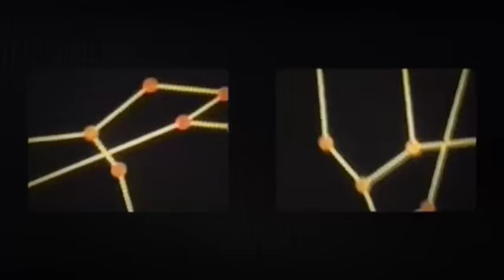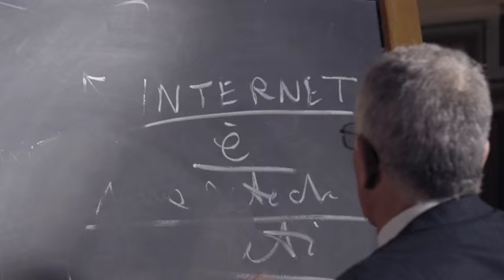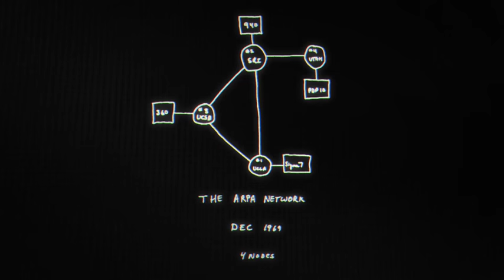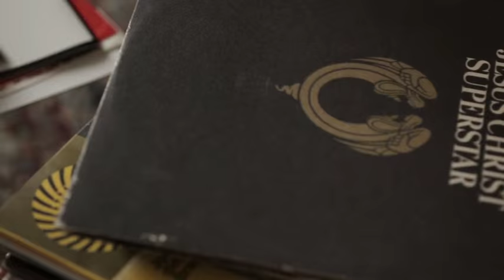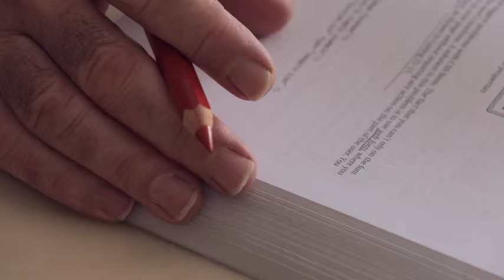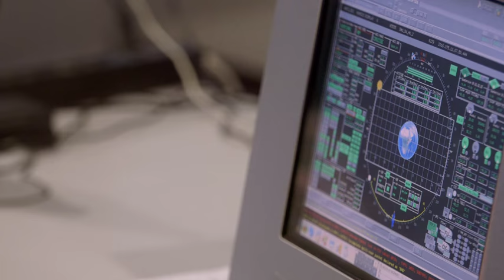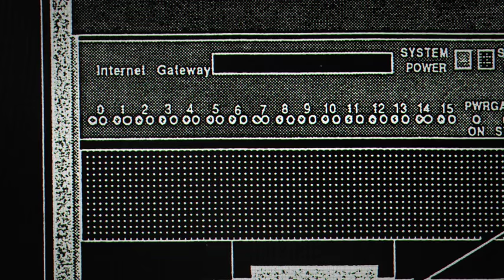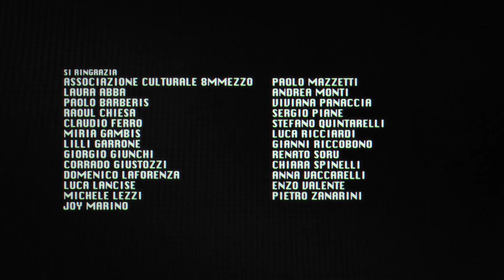Il giorno in cui l'Italia scoprì Internet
Il documentario prodotto da RaiCultura, firmato da Riccardo Luna e Alice Tomassini, dal titolo: ''Login, il giorno in cui l'Italia scoprì internet'' realizzato in occasione dell'Italian Internet Day.